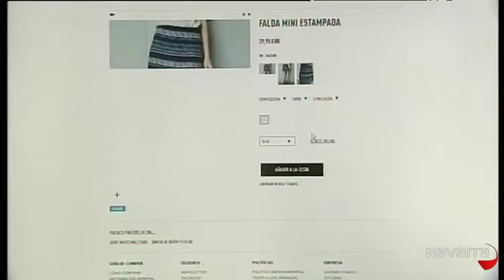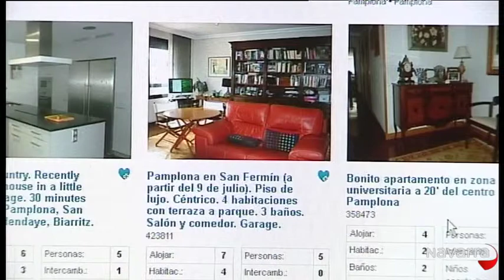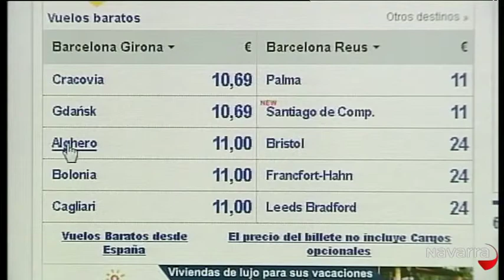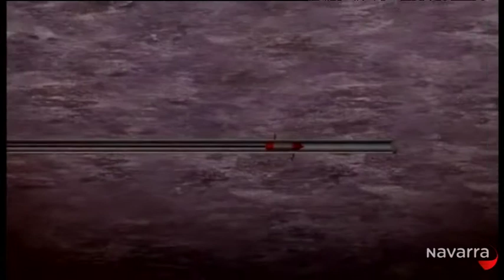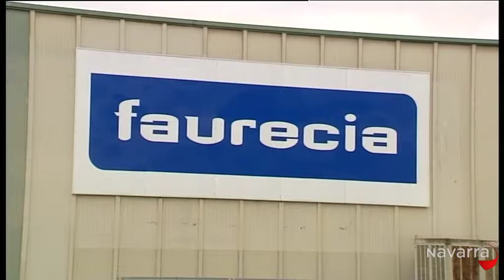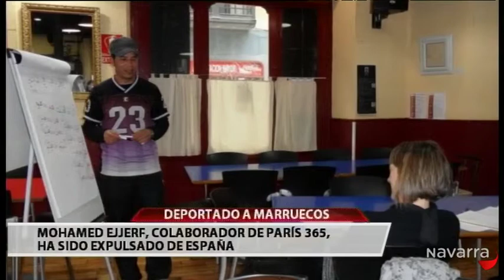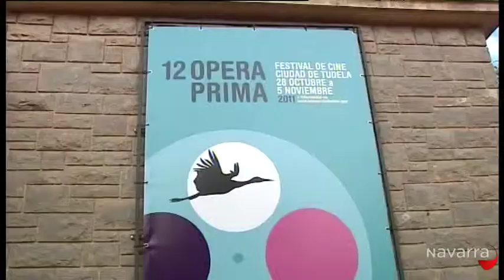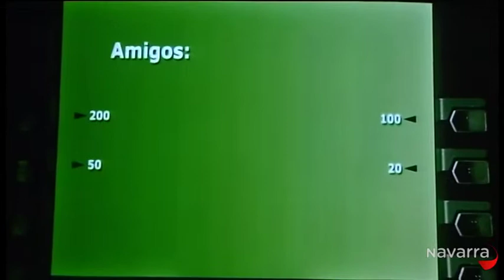Informativo 14:30 horas 12 octubre 2013